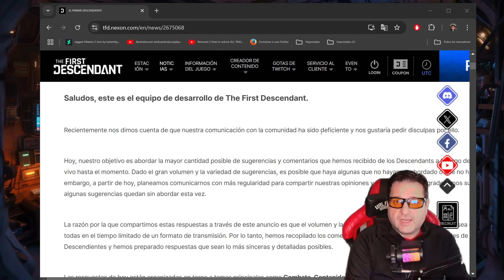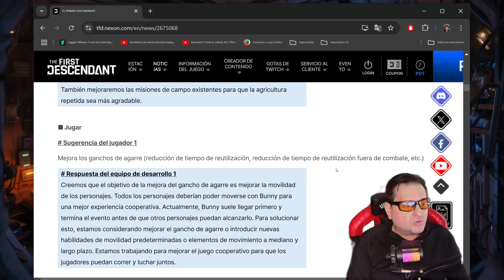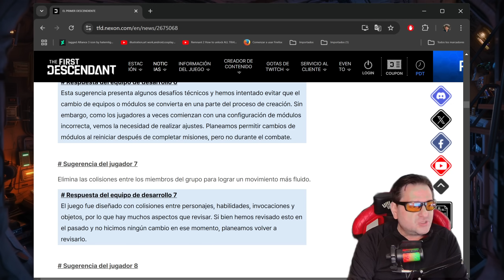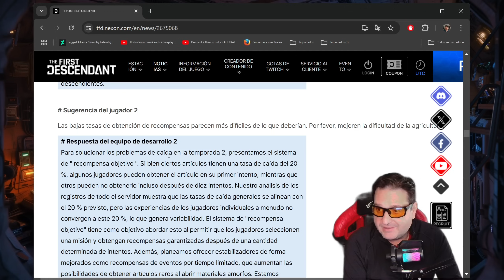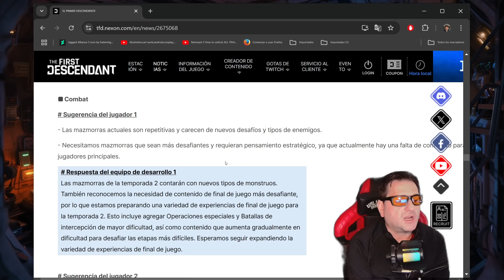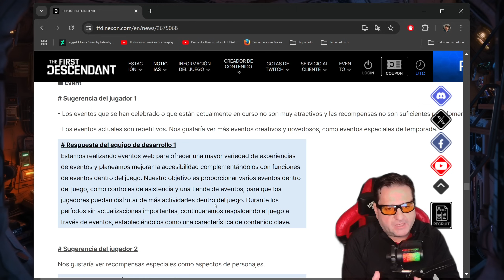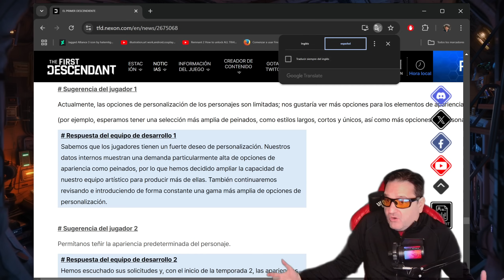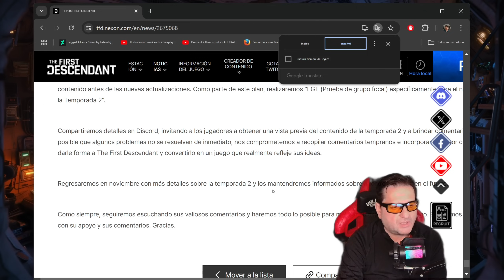THE FIRST DESCENDANT. IMPORTANTISIMA ENTREVISTA A NEXON. MUCHOS CAMBIOS.